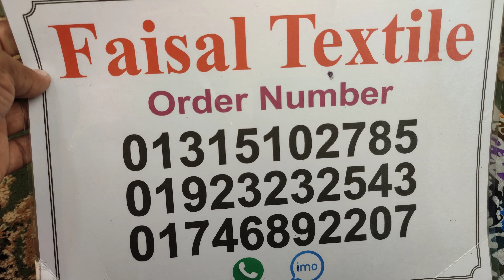আকর্ষনীয় কালার ডিজাইন করা তুলি বাটিক থ্রি পিস কম দামে ! new design batik 3pis collection